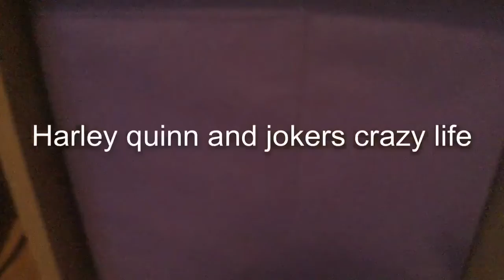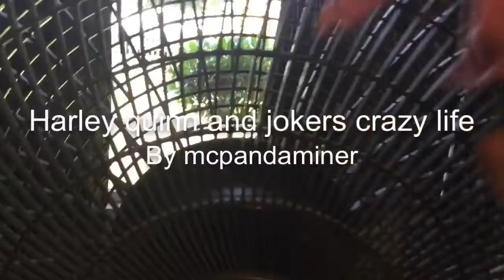Vote Witch One I Shud Use